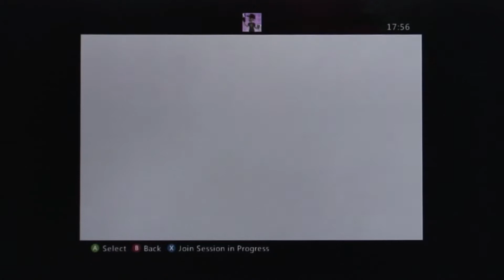Let's Play - Dead Island Co-Op (With Manchester Soul) WHO DO YOU VOODOO BITCH!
My first go on Dead Island with my good friend Manchester Soul (Josh Harper)! Got it today on release day so thought Why Heeey I should do a Let's Play of this, so here's the outcome!

Joshes Gamertag: Manchester Soul

My Gamertag: GH JOE 14

Feel free to add us!